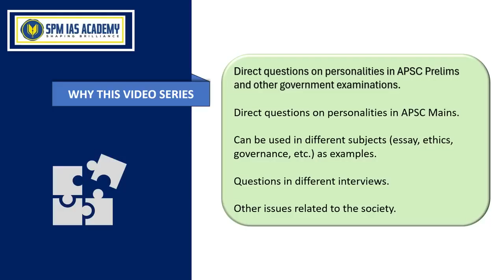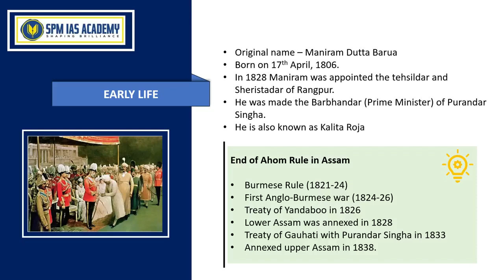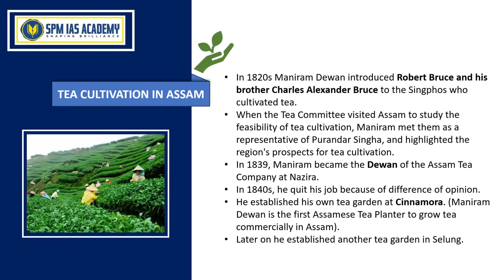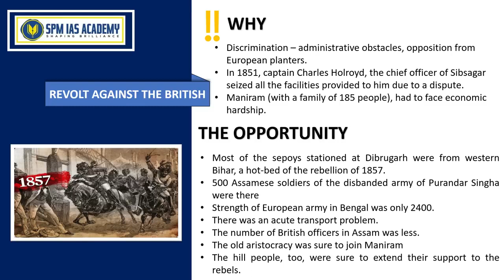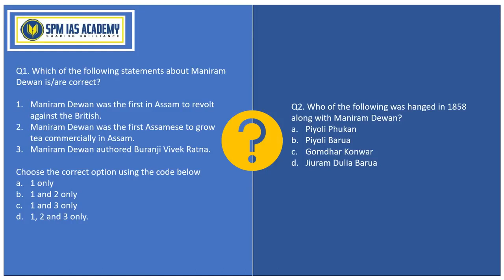অসম মনীষী THE GEMS OF ASSAM by SPM IAS ACADEMY EP-3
In this video series, various Assamese personalities have been discussed.
This video series will help the students in various government examinations in Assam including APSC CCE.